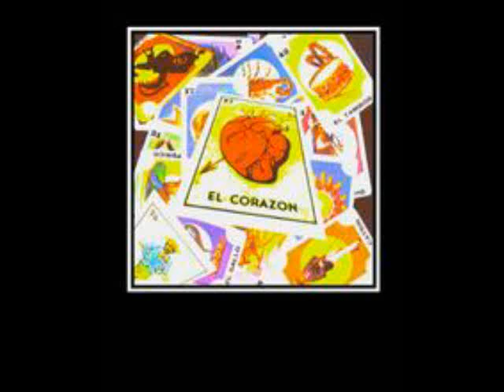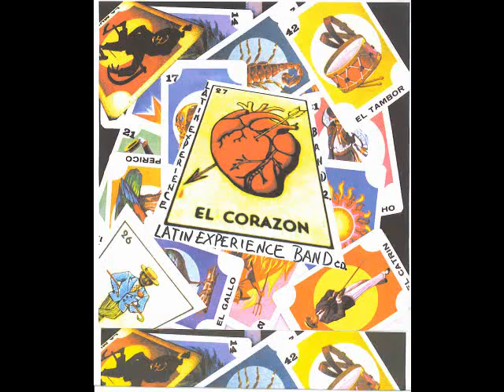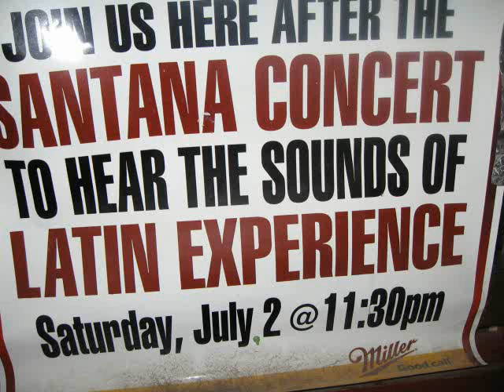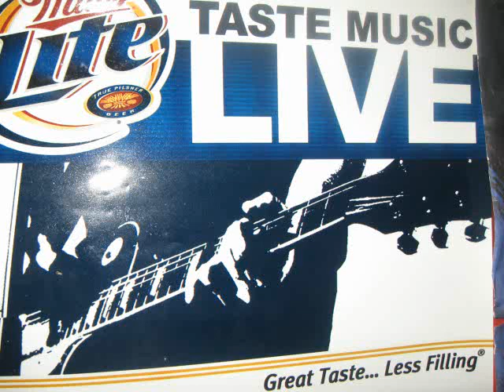LatinExperienceBand ( Mix )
Advertising Promotion use ONLY:

♫  Latin Experience Band ♪  ♪
RITMO CALIENTE THAT ROCKS!
Latin Experience Band ♪  Music and Snap-photo's Live and Studio Recording ♪
Latin Soul /LatinRock  Music ! (Ascap)
Produce by: Arcelio Garcia, Carlos Martinez/Jerry Martinez
Recorded in Chicago.IL 31st.STREET Studios.
Master In San Francisco CA.
Latin Experience Musicians:
Jason Mathia Congas and Bongos /
Tony Esquivel Drums /
Anthony Space Piano & Strings / Hammond B3
aleXmartineZ Vocals & Acoustic Guitar's/ Electric guitars.
Joe Rendon All Percussion & Vocals/Background vocals

Special Appearance From The Bay Area Members of The Band "MALO" Arcelio Garcia Background vocals , Ramiro Amador Bass guitar, and Aki Vocals: Corazon-Imagine-Cause I Love you. and Background vocals.

Buy your Cd on line.
@ Cd baby -  Online:  emusic. :
Music and Latest releases on iTunes, Spotify, Amazon Music, YouTube Music Key, Google Play, iHeart Radio, Shazam, Apple plus:
Visit us on A Guy Name aleX♫ LatinExperienceBand @ Reverbnation.com